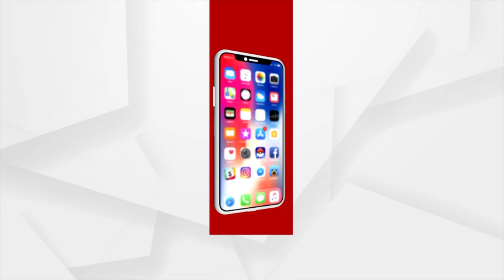ଆଏଜ୍ ସରୁଛେ 2022 । ଜମୁଛେ ହରିଶଙ୍କର ପୀଠନେ ବନଭୁଜି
ଆଏଜ୍ ସରୁଛେ 2022 । ଜମୁଛେ ହରିଶଙ୍କର ପୀଠନେ ବନଭୁଜି । ହଜାର ହଜାର ଭକ୍ତ ଆର୍ ପର୍ଯ୍ୟଟକମାନଙ୍କର ଭିଡ୍